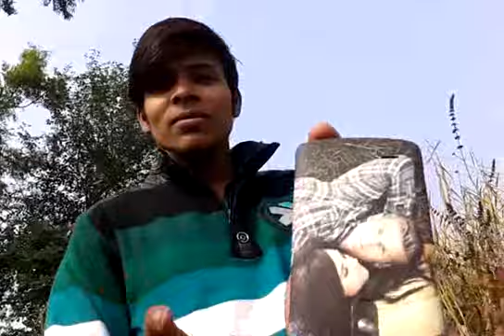New year 2018 party time( part 1 )